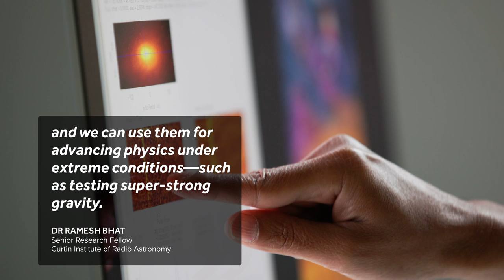Ramesh Bhat | Curtin Institute of Radio Astronomy Researcher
Curtin’s Dr Ramesh Bhat is pushing the boundaries of fundamental physics and astrophysics with the help of the Murchison Widefield Array radio telescope.